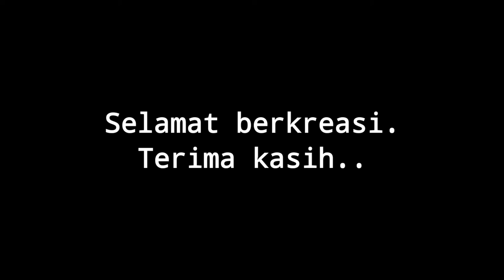Belajar Puisi Aku Sayang Ibu (Tematik I Kelas SD/MI)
Diizinkan untuk dipakai lagi. Semoga bermanfaat.

- Ananda Mufida Salsabila
- Bpk. Yanto Abdillah
- Bunda Iis Sagita